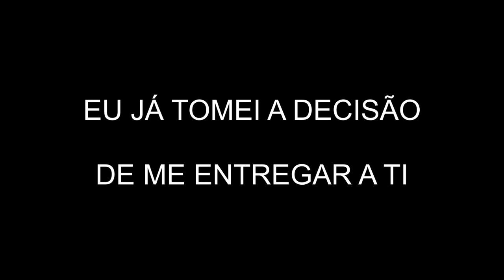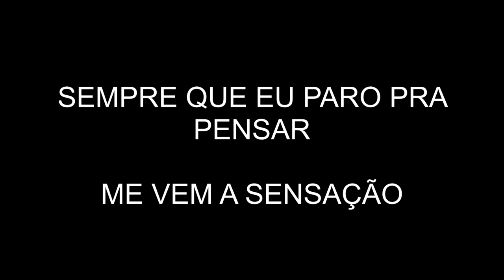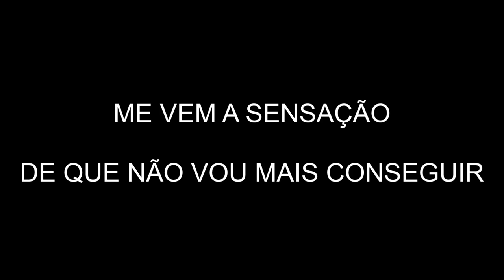(PLAYBACK) VEM ME MUDAR - NADSON PORTUGAL